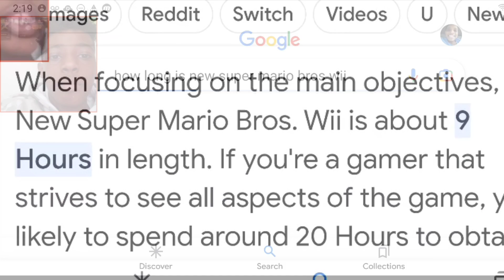I WENT TO WORLD 2!: NEW Super Mario Bros. Wii Part 2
and I beat the koopa in the castle!

sub to @mrcj2724 and @mrcjvr-wg9tl